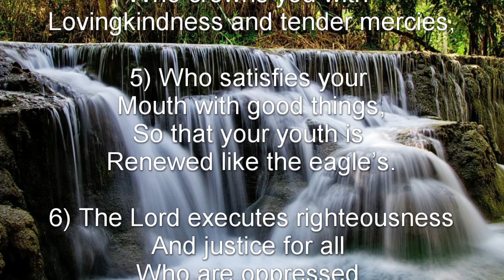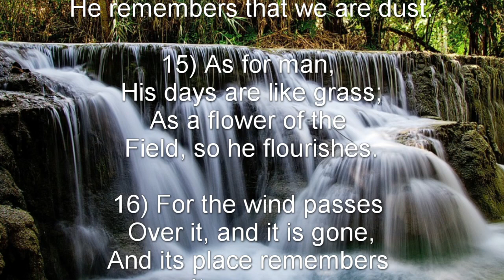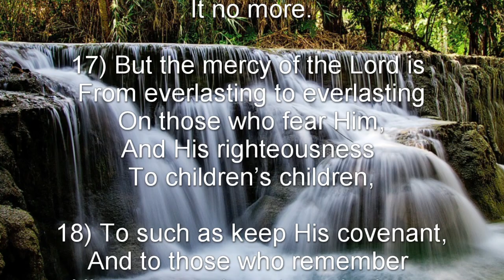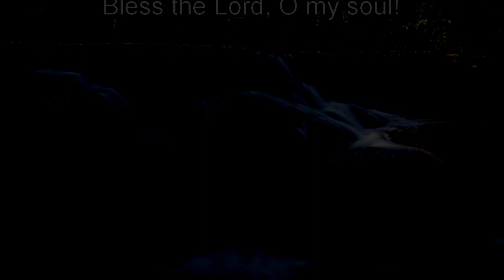Psalm 103 (NKJV) - Praise for the Lord’s Mercies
Praise for the Lord’s Mercies